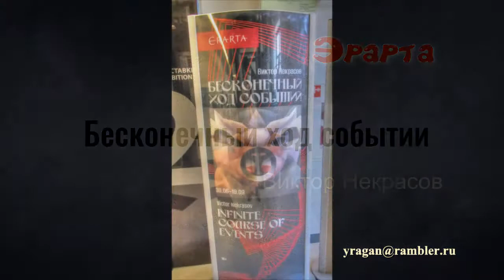Бесконечный ход событий Виктор Некрасов